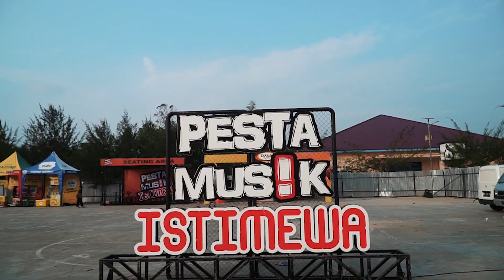Goyangan maut Zaskia Gotik di Bengkulu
Aftermovie Pesta Musik Istimewa Zaskia Gotik di Sport Center Bengkulu 07 September 2019